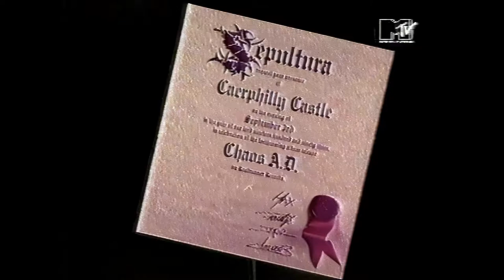Sepultura - Chaos A.D. HB TV Special 1993 (Headbangers Ball Full HD Remastered Video)